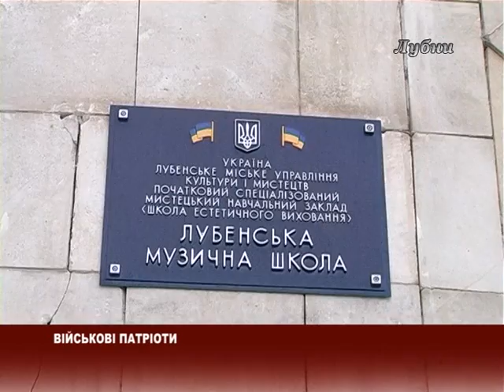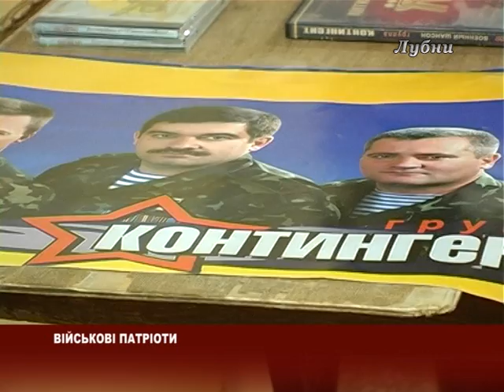15.02.2013 Військові патріоти